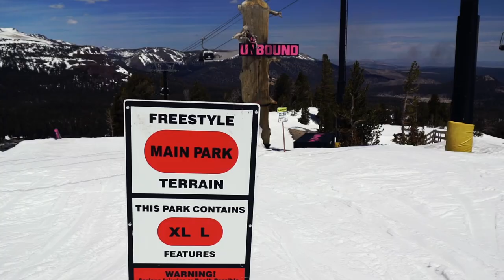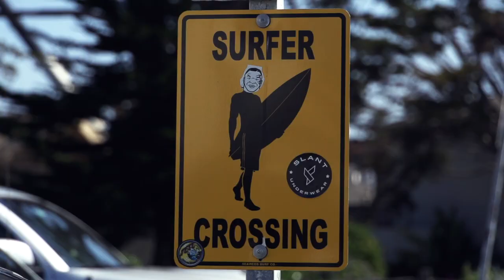SnowBrothers - Snowtrip California 2017 - Snowboard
Un grupo de amigos, un motorhome y el llamado de la montaña. El viaje ideal. Eso fue lo que emprendieron Matías Radaelli, Nicolás Fuentes, Matías Schmitt, Federico Romano y Juan Pablo Bucchioni durante la primavera del Hemisferio Norte. Snowboard, skate, algo de surf y mucha diversión.
Dirección y Producción: Germán Bertasio.
Edición: Fede Maicas.
Comercial: Martín Méndez Pasquali.
Productora: Mundo Zero Producciones.

Y disfruta de nuestro programa por la pantalla de TELEFE Argentina e Internacional, y por PX Sports TV el primer canal de deportes de acción 24/7 para todo América en habla Hispana.